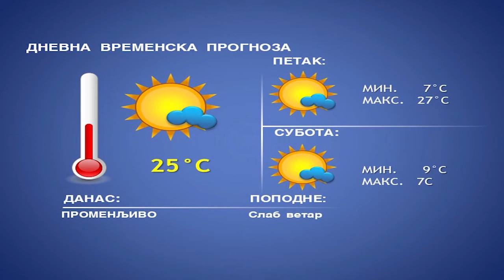DNEVNIK 02 09 2021